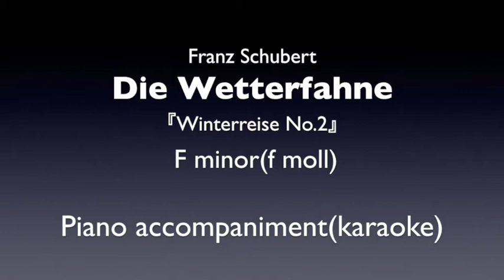Die Wetterfahne「Winterreise No.2」F.Schubert F minor(f moll) Piano accompaniment(karaoke)